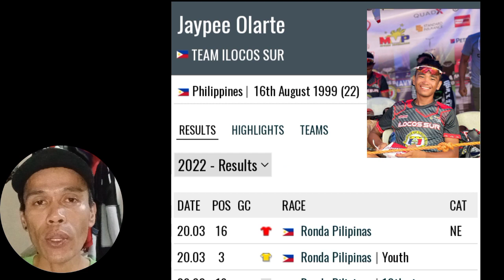Rising JP Olarte | Team Ilocos Sur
Hi kamusta mga Siklista welcome back!

If you like to buy me:
*A cup of coffee ☕
*New Action camera 📷
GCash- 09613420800